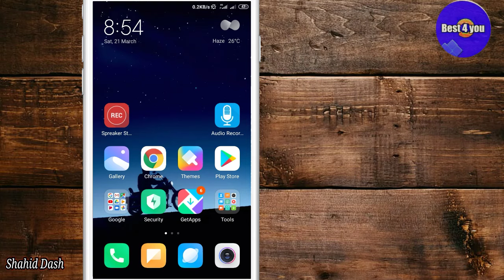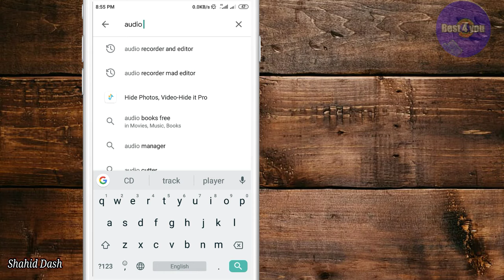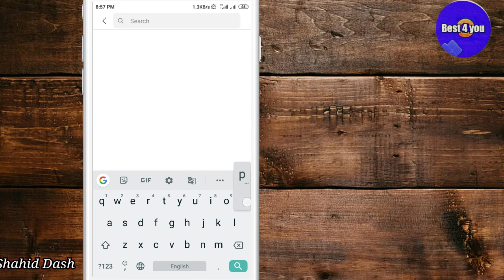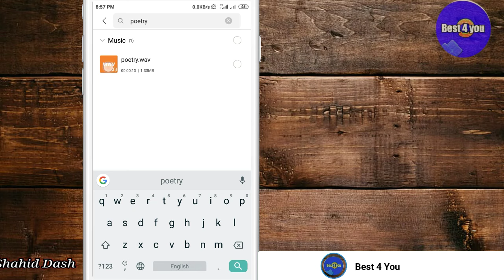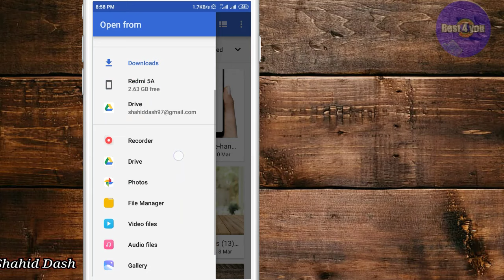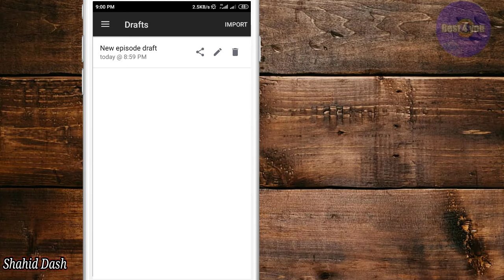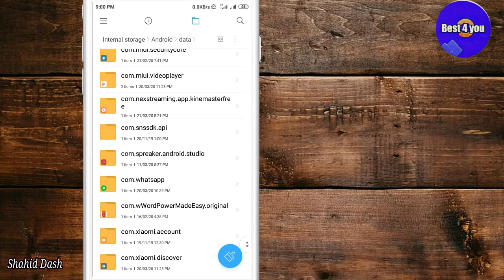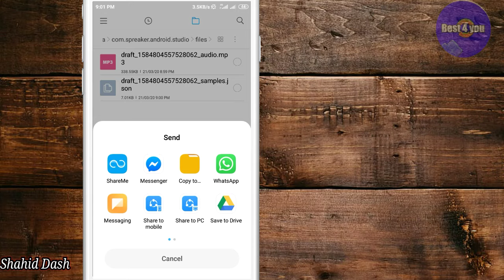How to record Poetry with music|Record Shayri with background music and echo effect|Shahid Dash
⚠️⚠️ Attention please

👉🛑 AGAR APKO AUDIO RECORDER AND EDITOR KI RECORDING FILE MANEGER ME NAHI MIL RAHI TO YE VIDEO DEKHE

iss link pe video usse download kare

App = Audio recorder and editor

Go to:
files~Android~Spreaker podcast studio draft.mp3
Record clear voice for youtube videos

WhatsApp status pe lagaye
YouTube par upload kare

Video ko text slide subtitles likhe

(If you can't find your draft just go to file manager and search "Draft")

I'm on Instagram as @shahid_dash. Install the app to follow my photos and videos.